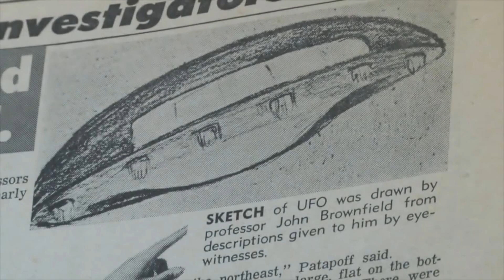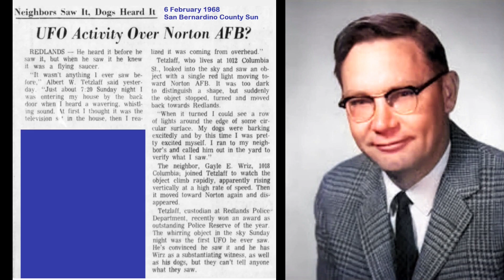McDonald on 4 February Redlands UFO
The video presents a symbolic representation of the Redlands UFO sighting from 4 February 1968 as it moved toward and back from Norton Air Force Base.

Martyred UFOlogist, Dr James E. McDonald addressed this event with Carl Sagan in his 1969 presentation SCIENCE IN DEFAULT.    He stated the following:

[insert McDonald quotation here]

Other inspired human minds helped to scatter  breadcrumbs of the RED-LANDS UFO into Earth's cultural literacy for the February 4th anniversary in 1985.

Whoosh whoosh.

TZTEZTZL.ZOVE
TZTEZTZH.ZOVH